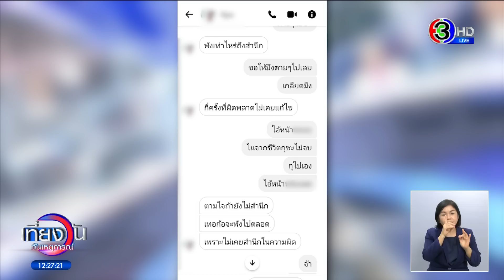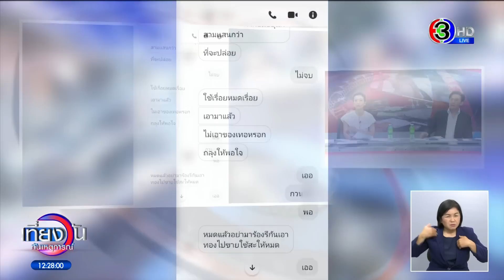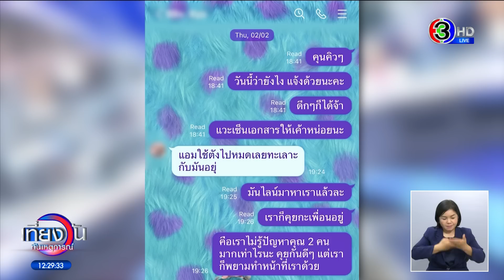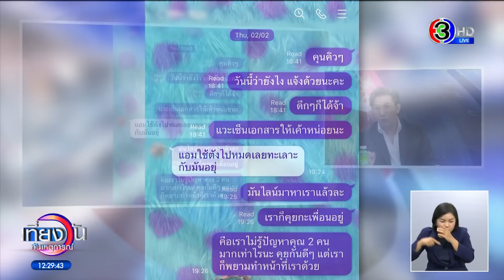สาวเปิดคลิปแฉ 'แอม' ทำประกันให้ 'แด้' ถ้าตายได้ 7 ล้าน เผยแชท ทะเลาะกันหนัก ก่อนแด้เสียชีวิต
เพื่อนสนิทแอม ให้ข้อมูลบิ๊กโจ๊ก ประเด็น แอมทำเงินประกันชีวิตให้แด้ โดยหากแด้ตายจะได้รับเงินค่าสินไหม 7 ล้านบาท พร้อมแฉ หลักฐาน คลิปที่แอม ประกาศซื้อประกันให้แด้ และ แชทความสัมพันธ์ ที่แด้กับแอมทะเลาะกันอย่างหนัก ก่อนที่แด้จะเสียชีวิต

นี่เป็นคลิป ที่คุณใหม่ ซึ่งเป็นเพื่อนกับแอม สมัยเรียนมัธยม นำมามอบให้กับ พลตำรวจเอกสุรเชษฐ์ หักพาล หรือ บิ๊กโจ๊ก รองผู้บัญชาการตำรวจแห่งชาติ

โดยในคลิป จะเป็นภาพของแอม และ นายสุทธิศักดิ์ พูนขวัญ หรือ แด้ โดยเหตุการณ์วันนั้น เป็นวันที่แอม, แด้ และคุณใหม่ พบเจอกัน ที่จังหวัดอุดรธานี โดยแอมบอกกับนางสาวใหม่ว่า "มึงฟังกูนะ กูจะซื้อประกันมึงให้มัน เพื่อนบอก กูมีหลักฐานนะ แอมบอกว่ามึงลงคลิปแล้วโพสต์ไว้ในกลุ่มเลย"

โดยนางสาวใหม่ เปิดเผยว่า วันนี้มาพบตำรวจ เพื่อให้ข้อมูลเกี่ยวกับการทำกรมธรรม์ประกันชีวิตของนายแด้ ที่เสียชีวิตที่จังหวัดอุดรธานี

โดยเหตุการณ์ในคลิปคือวันที่ 21 มกราคมที่ผ่านมา ตนไปหาเพื่อนอีกคนหนึ่ง ที่อำเภอบ้านโป่ง จังหวัดราชบุรี เมื่อแอมรู้จึงตามไปหาตนที่บ้านเพื่อน และได้มีการคุยกับเรื่องทั่วไป จนมาถึงว่าใครทำงานที่ไหนบ้าง

นางสาวใหม่บอกว่า ตนเองเป็นตัวแทนบริษัทประกันชีวิตแห่งหนึ่ง แอมบอกว่าสนใจจะซื้อประกันชีวิตให้แด้ เนื่องจากนายแด้มีปัญหาสุขภาพ เคยผ่าตัดริดสีดวงมาก่อน จึงอยากทำประกันสุขภาพไว้ รวมถึงต้องการทำประกันทุนชีวิตด้วย

ซึ่งประกันฉบับนี้หากผู้ทำกรมธรรม์เสียชีวิตจะได้รับเงินประกันจำนวน7ล้านบาท โดยมีเงื่อนไขการรับผลประโยชน์ระบุให้ลูกสาวแอม ที่แอมอ้างว่าเป็นบุตรบุญธรรมของนายแด้ เป็นผู้ได้รับผลประโยชน์ทั้งหมด แต่ภายหลังได้เปลี่ยนให้แอมเป็นผู้รับผลประโยชน์เอง

สำหรับการทำประกัน 2ฉบับนี้แอมจะต้องจ่ายค่าเบี้ยรวมประมาณ 1 แสนบาท ซึ่งแอมยืนยันว่าไม่มีปัญหาเรื่องการส่งเบี้ยประกัน แต่หลังจากนั้นแอมเงียบหายไป ตนจึงติดต่อไปสอบถามเรื่องการจ่ายเบี้ยประกันและเรื่องเอกสาร โดยแอมบอกว่า ทะเลาะกับนายแด้ และขอไม่ให้ตนติดต่อนายแด้เพื่อพูดคุยเรื่องประกันชีวิต จนกระทั่งช่วงเดือนมีนาคมนายแด้เสียชีวิต การทำประกันชีวิตจึงถือว่าเป็นโมฆะ จนมีข่าวว่าแอมเป็นผู้ต้องหาใช้ไซยาไนด์ ฆาตกรรมคนใกล้ชิด จึงออกมาเปิดเผยเรื่องนี้

ทั้งนี้คุณใหม่ยังได้มีการเปิดเผยแชท ข้อความ ที่แอม คุย กับแด้ ในเชิงทะเลาะกัน โดยคุณใหม่บอกว่า หลังจากที่แอมมีปัญหาเรื่องจ่ายค่างวดประกัน ตนจึงได้โทรศัพท์ไปสอบถามแอม และแอมได้ส่งข้อความที่ทะเลาะกับแด้มาให้ดู เพื่อยืนยันว่าตอนนี้ทั้งคู่มีปัญหากัน จนทำให้ไม่สามารถนำเงินมาจ่ายค่างวดประกันได้

โดยในข้อความ แด้ บอกว่า พังเท่าไหร่ ถึงสำนึก แอมตอบว่า ขอให้มึงตายๆ ไปเลย เกลียดมึง แด้ตอบว่า กี่ครั้งที่ผิดพลาดไม่เคยแก้ไข แอมตอบว่า ไอ้หน้า. ไปจากชีวิตกูซะไม่จบ กูไปเอง ไอ้หน้าหนัง แด้บอกว่า ตามใจถ้ายังไม่สำนึกเธอก้อจะพังไปตลอด เพราะไม่เคยสำนึกในความผิด

นอกจากนี้คุณใหม่ ยังได้เผยแชท ที่ทวงถามความคืบหน้าเรื่องทำประกันกับแด้ เพื่อทวงถามเรื่องเอกสาร โดยบอกว่า ดึก ๆ ก็ได้จ้า แวะเซ็นต์เอกสารให้เค้าหน่อยนะ ซึงแด้ก็ตอบว่า แอมใช้ตังค์ไปหมดเลย ทะเลาะกับมันอยู่ ซึ่งแอม ก็ตอบว่า มันไลน์มาหาเราแล้วนะ เราก็คุยกับเพื่อนอยู่ คือเราไม่รู้ปัญหาคุณ 2 คน มากเท่าไรนะ คุยกันดี ๆ แต่เราก็พยายามทำหน้าที่เราด้วย

นอกจากนี้ยังมีแชทที่ใหม่คุยกับแอม โดยแอมบอกว่า เพราะกูเอาตังไปใช้หนี้หมด มึงต้องเข้าใจด้วยนะเพราะตอนแรกกูก็ไม่คิดว่าปัญหาเรื่องหนี้ เจ้าหน้าจะทวง ทุกอย่างเลยพัง เพราะกู ซึ่งใหม่ได้ตอบไปว่า มึงก็แรงอยู่นะ เท่าที่อ่าน มันก็แอบห่วงมึง หวังดีกะมึง แต่มันจะยอมจบมั้ย หรือยังไง

ขณะที่บิ๊กโจ๊ก เปิดเผยว่า ในช่วงบ่ายวันที่ 9 พฤษภาคมที่ผ่านมา ศาลอาญาได้อนุมัติหมายจับคดีของคุณทราย ที่เกิดขึ้นเมื่อปี 2558 ทำให้จนถึงขณะนี้ แอม ถูกออกหมายจับรวม 15 คดี เป็นคดีฆ่าคนตาย 14 คดี และคดีพยายามฆ่า 1 คดี

ส่วนในเรื่องของการจับกุมและแจ้งข้อกล่าวหา ขณะนี้ถือว่าการสืบสวนคดีมีความคืบหน้าไปมาก ไม่มีอะไรน่าเป็นห่วงเชื่อว่าพยานหลักฐานในคดีทั้งหมดสามารถเชื่อมโยง เพื่อเอาผิด แอม ได้ทุกคดี

พร้อมกันนี้ บิ๊กโจ๊ก ได้พูดถึงเงินหมุนเวียนของแอม จำนวน 78 ล้านบาทว่า กำลังตรวจสอบถึงบุคคลที่ แอม โอนเงินไปให้ว่ามีส่วนเกี่ยวข้องอย่างไรบ้าง ซึ่งคาดจะมีประมาณ 11-12 คน

รวมถึงจะตรวจสอบเงินจำนวนนี้ด้วยว่ามีที่มาอย่างไร และเงินที่แอมโอนไปให้บุคคลดังกล่าวมีส่วนเกี่่ยวข้องกับคดีหรือไม่ หากพบว่าเกี่ยวข้องก็จะออกหมายจับ คาดว่าภายใน 1-2 วันนี้ จะทราบผล

สำหรับพฤติกรรมของ แอม ทุกศพที่ตายอยู่กับแอมทั้งนั้น ซึ่งระยะเวลาที่ผู้ตายอยู่กับแอมพบบางรายอยู่ถึง 10 ชั่วโมง และบางรายอยู่ประมาณ 3-4 ชั่วโมง ซึ่งทุกรายมีมูลเหตุจูงใจเป็นหลักคือ การล้างหนี้ ส่วนอาชีพหลักๆ ของ แอม มีทั้งทำแชร์ และจำนวนรถ